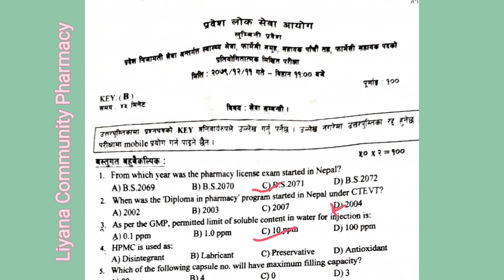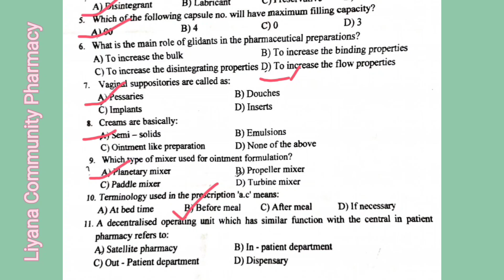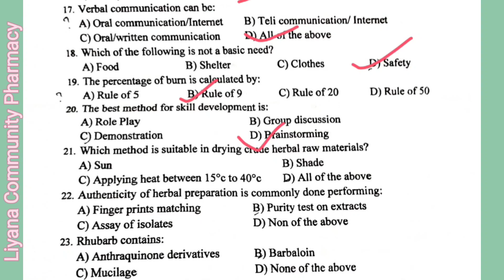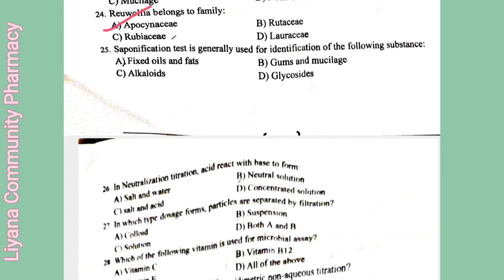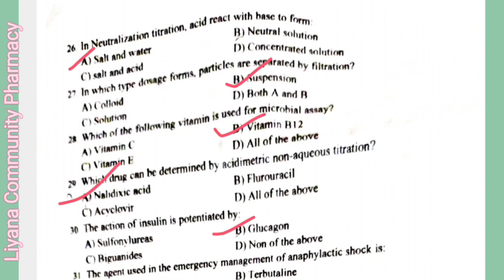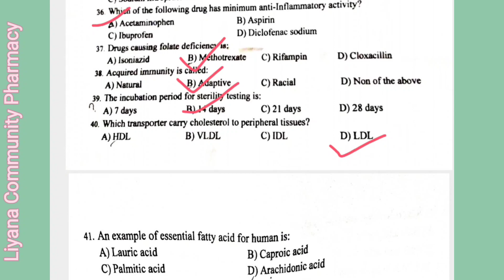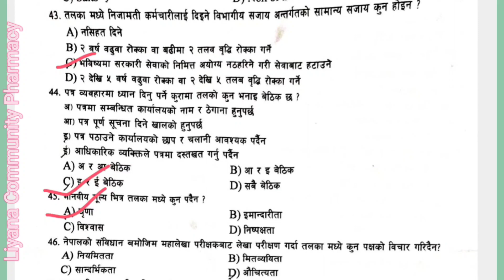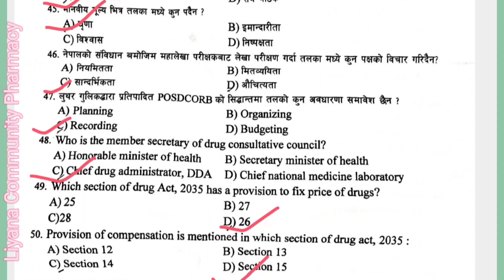Pharmacy Assistant Lumbini Pardesh 5th Level Solved Questions/ 2079-12-11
Solved MCQs of Pharmacy Assistant 5th level Lumbini Pardesh 2079/12/11